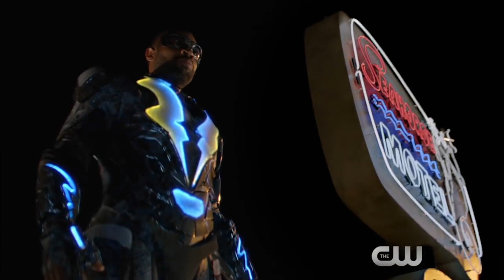Black Lightning Sneak Peek at New Series and Three Heroes | San Diego Comic-Con 2017 | SYFY WIRE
The Black Lightning cast - including Cress Williams and China Anne McClain - talk about why Black Lightning is a different kind of hero, talk Thunder and Lightning and preview the show's first season.

Check out exclusive SYFY WIRE content:
Visit SYFYWIRE.com: po.st/SYFYWIRE
Find SYFYWIRE on Facebook: po.st/LikeSYFYWIRE
Follow SYFYWIRE on Twitter: po.st/FollowSYFYWIRE
About SYFY: